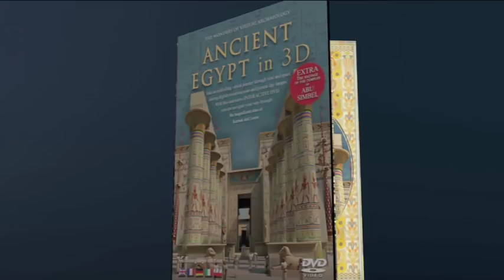Ancient Egypt in 3D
Una videoguida per immagini e ricostruzioni virtuali 3D ai 12 più importanti siti archeologici dell'Egitto antico.
Ancient Egypt in 3D is a virtual exploration of the architectural wonders built by the pharaohs, and of other monuments in the Nile Valley. From the terraced Pyramid of Djoser to the Alexandria Lighthouse of the Ptolemaic age, the program reconstructs, in 3D and in all their polychromy, buildings that are nowadays highly ruined, or have totally disappeared after Napoleon's Campaign to Egypt at the end of the XVIII century.